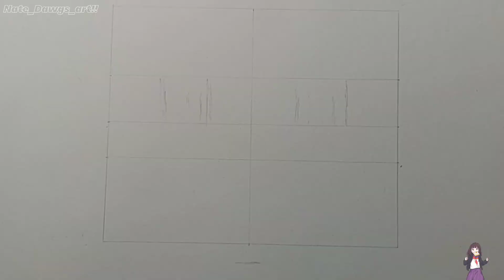drawing violet evergarden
Thank you for the support have a great day!

Character: violet evergarden
Anime: violet evergarden